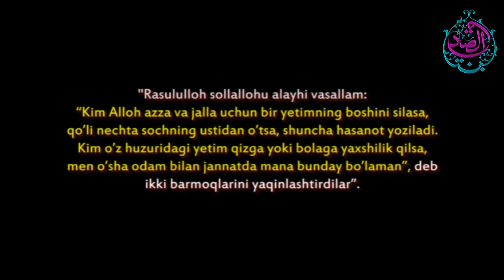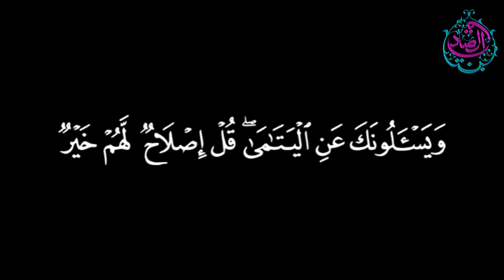Етимлар ҳақида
Бинту Содиқ канали➡️